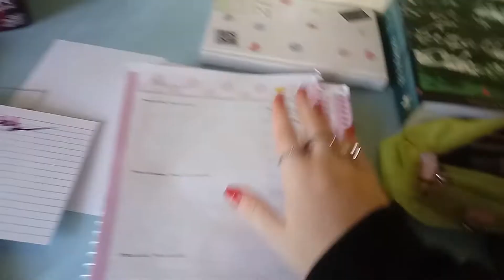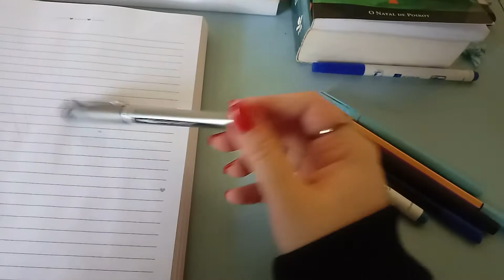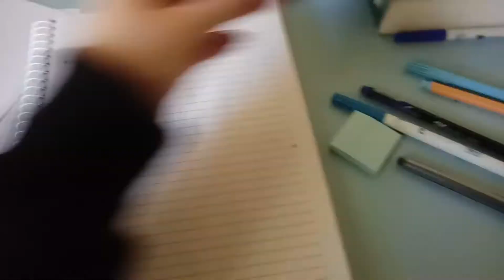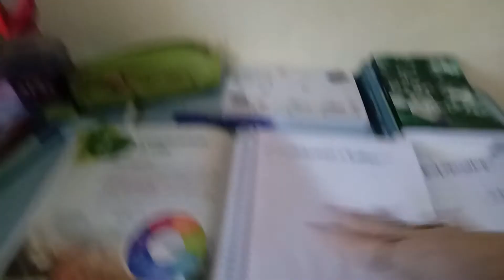estudando para as provas| Mariana becker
ola tudo bem espero muito que sim!

espero que goste do conteúdo, me esforço ao máximo para vocês gostarem do conteúdo.

                   amo vocês!♥️